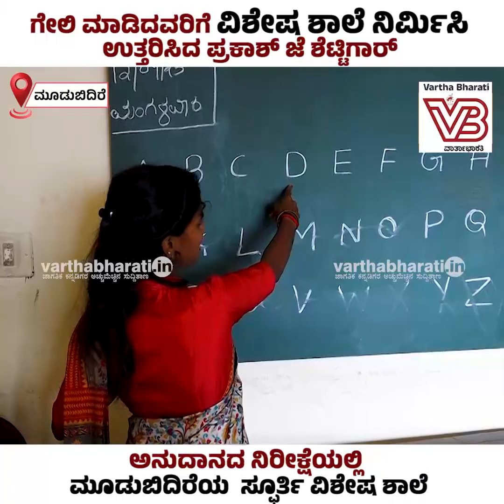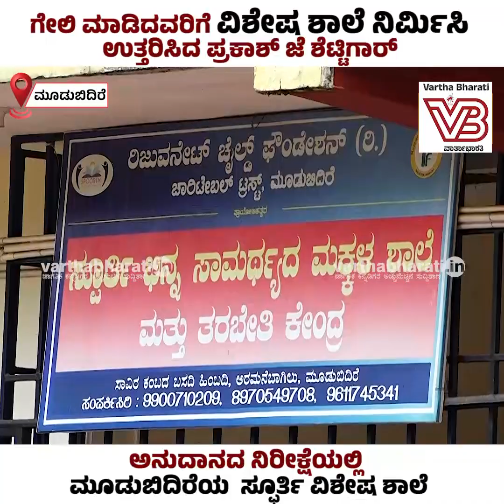ಸರ್ಕಾರಿ ಅನುದಾನದ ನಿರೀಕ್ಷೆಯಲ್ಲಿ ಮೂಡುಬಿದಿರೆಯ ಸ್ಫೂರ್ತಿ ವಿಶೇಷ ಶಾಲೆ | Spoorthi Special School Moodbidri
"ನಮ್ಮ ಮಕ್ಕಳು 6 ವರ್ಷದಲ್ಲಿ 400ರಷ್ಟು ಮೆಡಲ್‌ ಗಳನ್ನು ಗೆದ್ದಿದ್ದಾರೆ.."

► "ದಾನಿಗಳಿಂದ ಹಣ ಸಂಗ್ರಹಿಸಿ, ಬಾಡಿಗೆ ಕಟ್ಟಡದಲ್ಲೇ ಶಾಲೆ ನಡೀತಿದೆ.."

► "ಇಲ್ಲಿ ಎಲ್ಲಾ ಧರ್ಮದ ಮಕ್ಕಳಿದ್ದಾರೆ, ಪ್ರೀತಿಯಿಂದ ನೋಡ್ಕೊಳ್ತಾರೆ.."

► ಮಂಗಳೂರು: ವಿಶೇಷ ಚೇತನರಿಗಾಗಿ 'ಸ್ಫೂರ್ತಿ' ವಿಶೇಷ ಶಾಲೆ ನಡೆಸುತ್ತಿರುವ ಪ್ರಕಾಶ್ ಜೆ.ಶೆಟ್ಟಿಗಾರ್